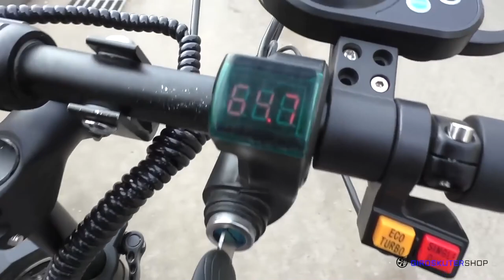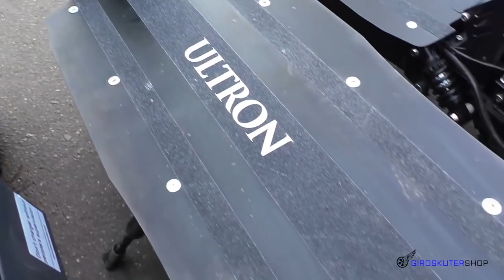iBalance Bandit против Ultron T128 2020 ГОНКИ Электросамокаты покатушки электротранспорт тест драйв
ГОНКИ Электросамокаты iBalance Bandit VS Ultron T128 2020 GIROSKUTERSHOP покатушки электротранспорт тест драйв Ультрон т 128 против ай беланс бандит

ГОНКА ЭЛЕКТРОСАМОКАТОВ